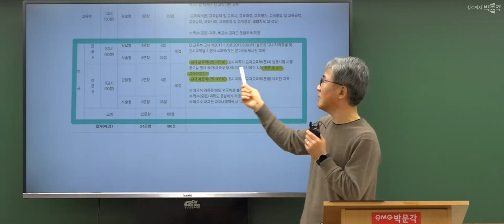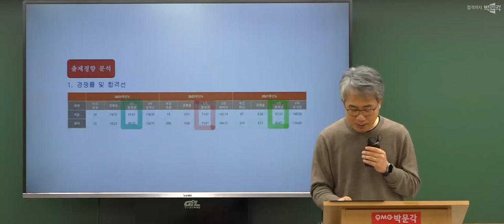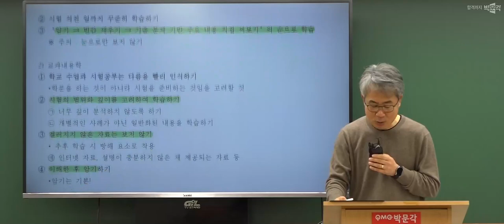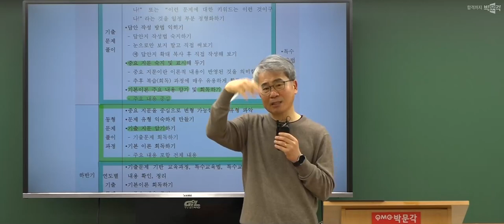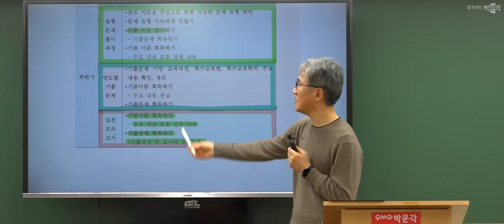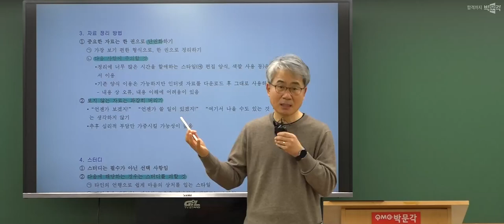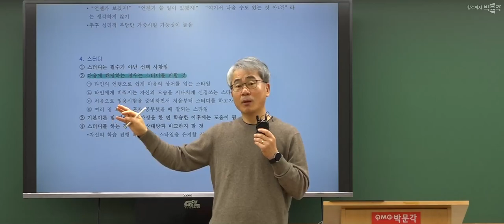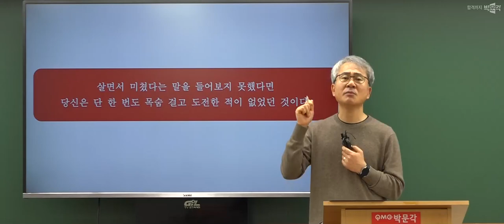특수교육 김남진 | 2025학년도 대비 중등특수 합격전략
특수교육 김남진 2025학년도 대비 중등특수 합격전략영상입니다.